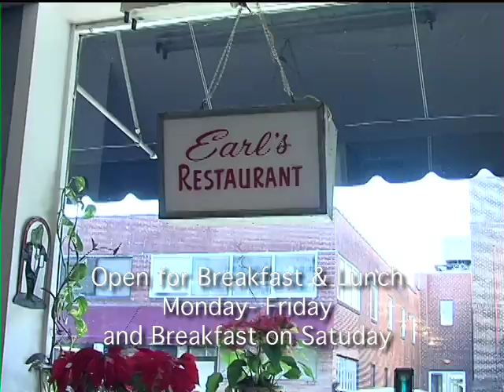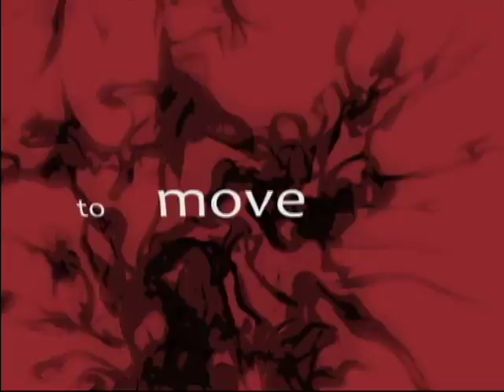Inside Lee Basketball #5 seg 1 of 3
Inside Lee University Basketball is TV show that highlight Flames and Lady Flames basketball. Coach Marty Rowe and Tommy Brown analyze games of the previous week. Features on unique personalities and athletic programs are also in the show. Show #5 games include Auburn University-Montgomery and Faulkner University. There is also a conversation with Lee president Dr. Paul Conn.